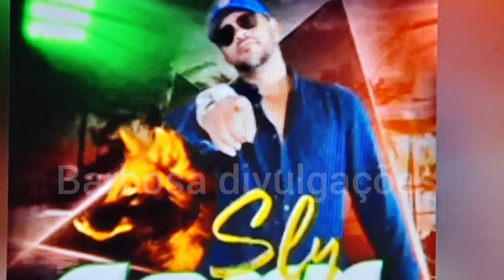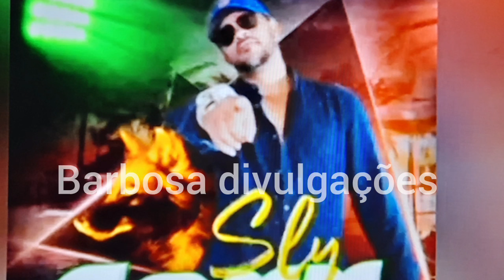MELO DE MENINA LINDA SLY FOXX CLÁSSICO#